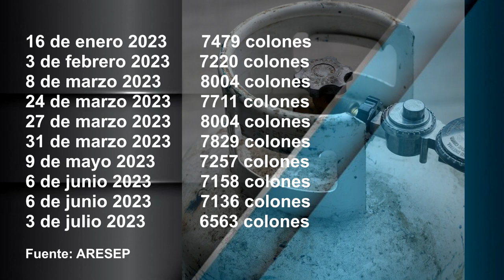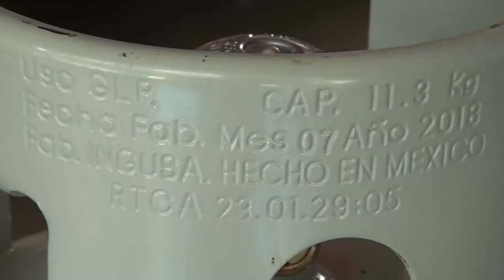Gas mantiene el precio más bajo del 2023, generaleños destacan la importancia por el uso frecuente